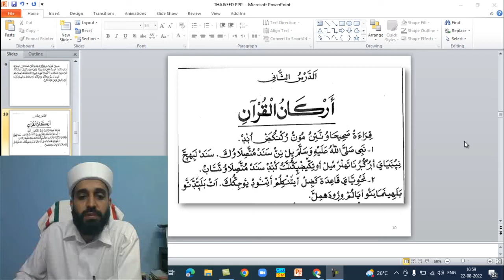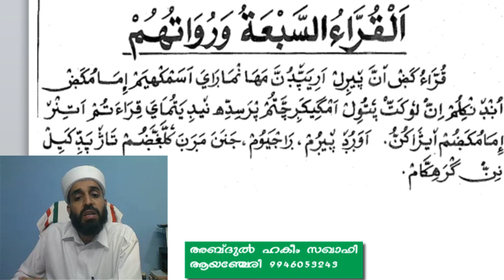THAJVEED CLASS 002 / (ONLINE DARS) / ABDUL HAKEEM SAQAFI AYANCHERY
ONLINE DARS / THAJVEED CLASS 002
ABDUL HAKEEM SAQAFI AYANCHERY
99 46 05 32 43

അബ്ഓദുൽ ഹകീം സഖാഫി ആയഞ്ചേരി നടത്തുന്ന ഓൺലൈൻ ദർസിലെ തജ് വീദ് രണ്ടാം വീഡിയോ ആണിത്.
ഇത് തുടച്ചയായി നടക്കുന്ന ക്ലാസാണ്.
സ്ഥിരമായി മതപഠനം ആഗ്രഹിക്കുന്നവർക്ക് വേണ്ടി തയ്യാറാക്കിയ സംരംഭമാണ് ഇത്.

കൂടുതലറിയാൻ 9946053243 എന്ന നമ്പറിൽ വാട് സപ്പിൽ ബന്ധപ്പെടാം.